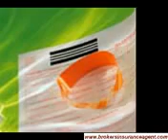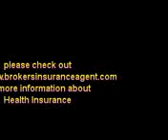Health Insurance, Life Insurance Brokers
Video, News video of Insurance Companies, Insurance Agent, Life, Annuities Web Directory

Online internet guide of .